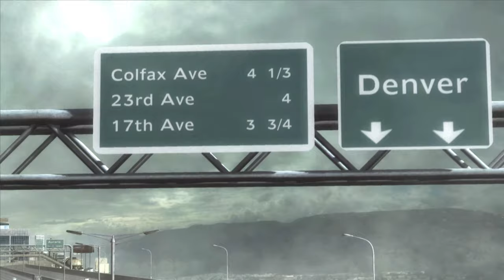(4K) Metal Gear Rising Revengeance Gameplay Part 4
Raiden_502 *snapcat!!!